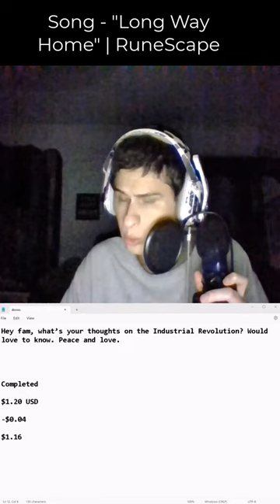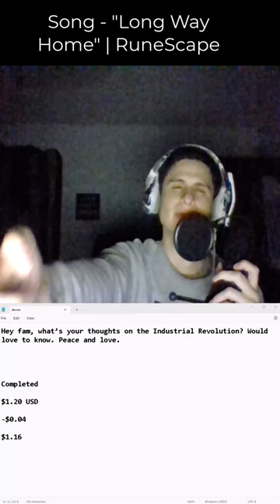"Hey fam, what’s your thoughts on the Industrial Revolution? Would love to know. Peace and love...."